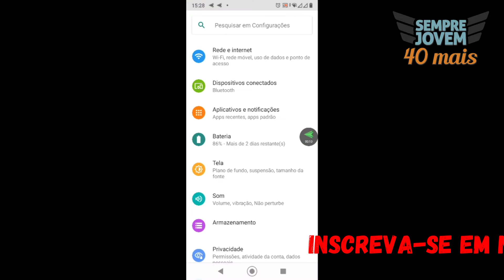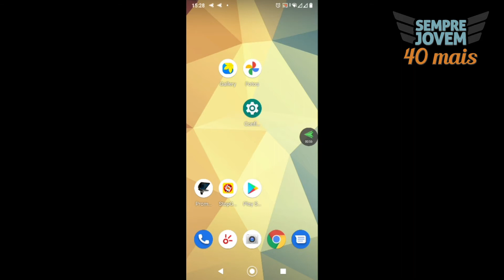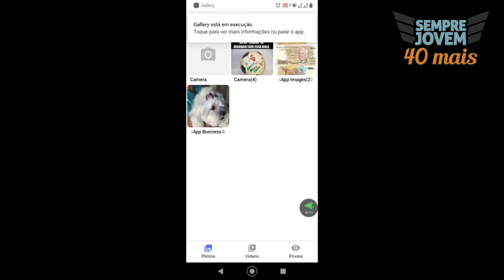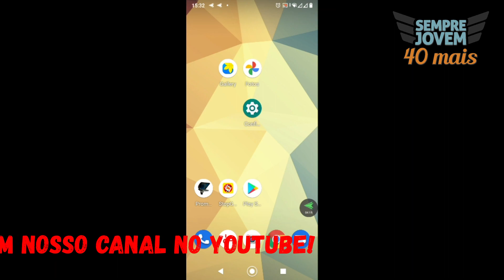CONHEÇAM O SEGREDO PARA TRANSFERIR IMAGENS E FOTOS QUE CHEGAM NO WHATSAPP PARA GOOGLE FOTOS NA NUVEM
CONHEÇAM O SEGREDO PARA TRANSFERIR IMAGENS E FOTOS QUE CHEGAM NO WHATSAPP PARA GOOGLE FOTOS NA NUVEM | Android

Hoje vocês conhecer a forma como eu faço para transferir imagens de fotos que chegam no WhatsApp para o Google Foto nas nuvens.

E assim vamos encerrar este primeiro “ ciclo “ de dicas para facilitar o seu dia a dia no uso dos aparelhos de celular android.

Qualquer dúvida mandem uma mensagem nos comentários.